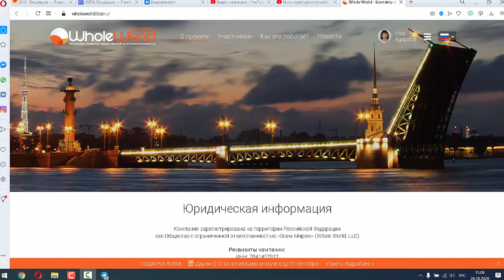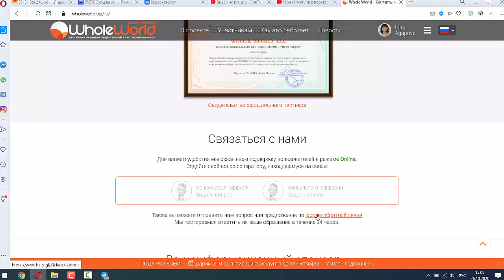Документы компании Whole World